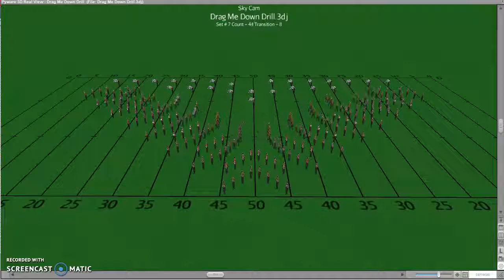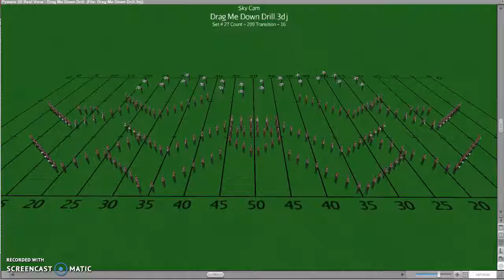Drag Me Down Pyware Drill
Drill by Stephanie DePauw
Words and music by John Henry Ryan, Jamie Scott, and Julian Bunetta
Arrangement by Matt Conaway and Jack Holt